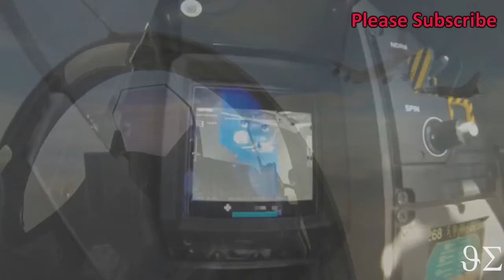DASSAULT RAFALE FIGHTER - " THE DEADLY FIGHTER FROM FRANCE "